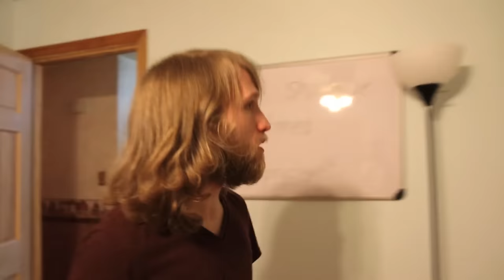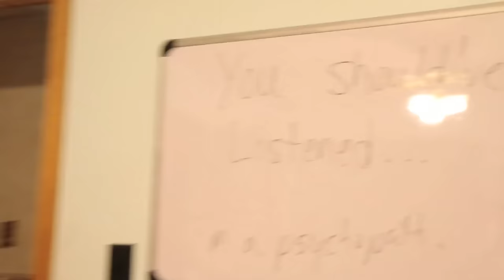VACANCY!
Jesse returns home from Juliette's house to find some things missing.